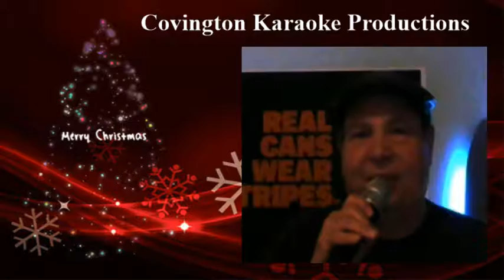Nick Over The River And Though The Woods